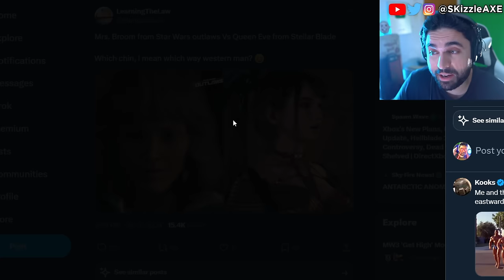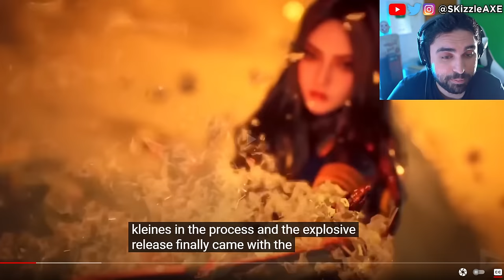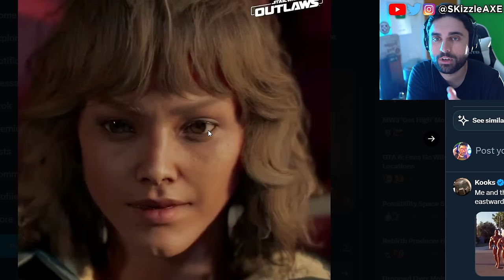WOKE bs has gone too far... 😠😡 - Why Modern Gaming Sucks - Ugly Characters Everywhere | PS5 Xbox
Why Modern Gaming Sucks - Ugly Characters Everywhere. Capcom, Ubisoft Star Wars Outlaws & Tomb Raider has gone woke. IGN now having another meltdown with Stellar Blade. Viewers are upset with Bellular News channel. Black Girl Gamers launches lawsuit. WOKE IGN trashes Stellar Blade for not having "Real Women" in review. Gamer Gate 2 is real as Endymiontv talks about Woke devs and Helldivers 2. Asmongold talks about getting cancelled. Kotaku worker quits and people are worried that GTA 6 will be woke as Sweet Baby Inc has already injected their in PS5 Spiderman 2 and other games. Call of Duty is also not far behind. And now evidence is being erased as the situation is quickly being swapped as damage control surrounding Gamer Gate 2 worsens, beyond this more governmental bodies get involved, consultants double down & Asmongold is cancelled over Dragon's Dogma 2, so let's talk!